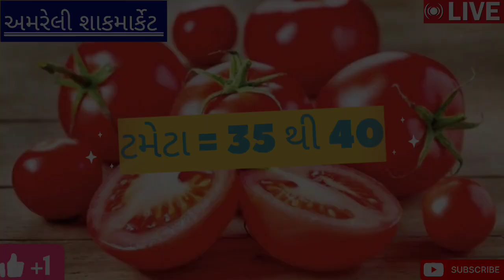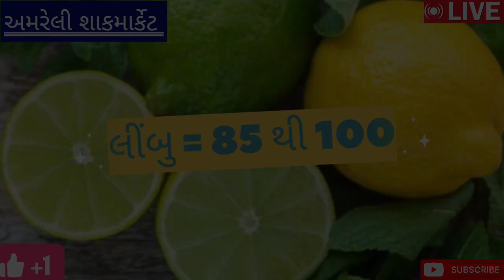today Amreli wholesale vegetable market price // 21-08-2024 // અમરેલી શાકમાર્કેટ ના ભાવ //